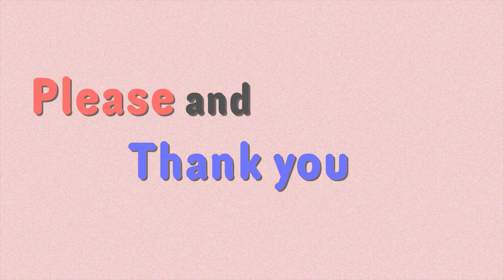Please and thank you song - Educational song for kidsㅣSuni.B kids songs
Please and thank you song - Song Writer : Suni, LB